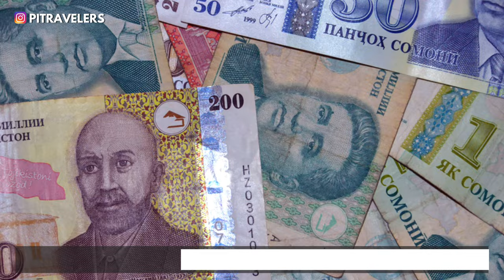FAKTA UNIK NEGARA TAJIKISTAN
Fakta unik dan semua hal tentang negara Tajikistan